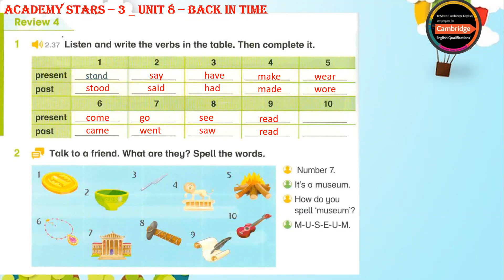Academy Stars 3 - Movers _ Unit 8 - Back in time _ Review 4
Academy Stars 3 - Movers
Unit 8 - Back in time
Review 4
Listen and write the verbs in the table. Then complete B.